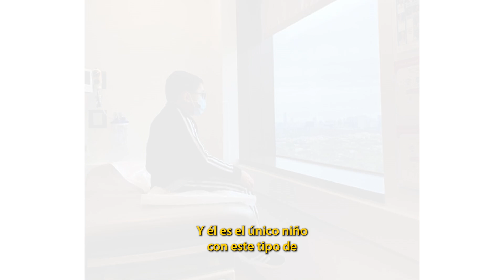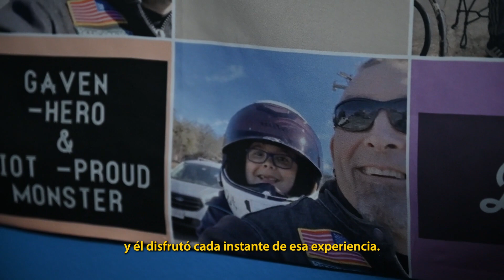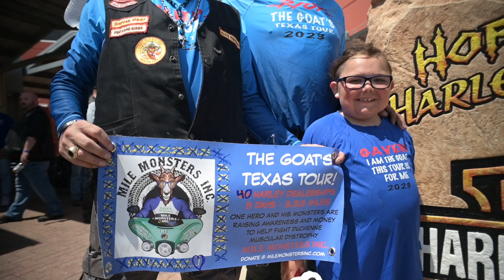A Gaven nada lo detiene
Gaven tiene Distrofia muscular de Duchenne. Después de tan solo un año en el CRIT, ya es posible ver su progreso.

¡Conoce a Gaven y su conmovedora historia!